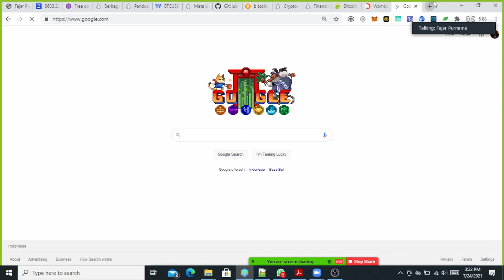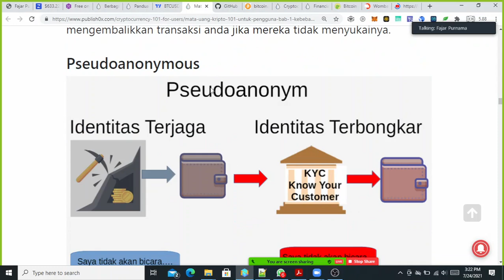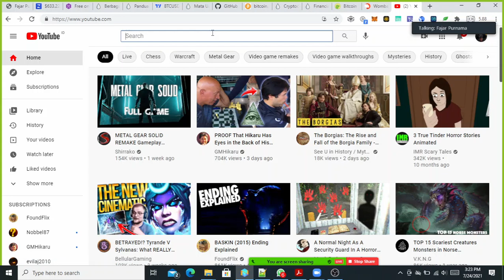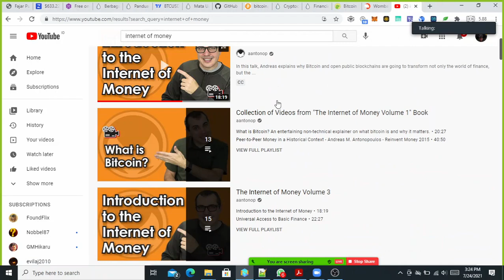Adakah Buku Mata Uang Kripto Untuk Pemula? Q&A Seminar Upgrade Yuk PPI Harbin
Saya hanyalah pembicara dan ini rekaman saya sendiri. Jika tertarik dengan materi ini dapat dilihat di

00:00 Adakah Buku Mata Uang Kripto Untuk Pemula?
00:40 The Internet of Money
02:10 Mastering Bitcoin, Ethereum
02:45 Audio Book